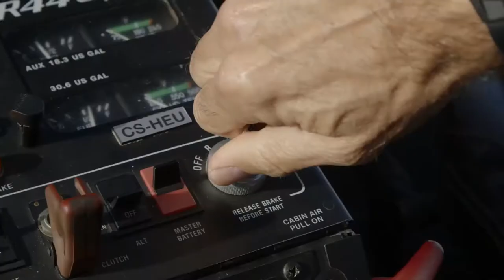LISBON! By Helicopter : Andy & Ben Eat The World (Ep 16)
Andy & Ben hang up their dancing shoes and make their way to Lisbon; the boys introduction to Portugal. Ben gets a new tattoo (don't tell his wife!) and then they get to take a ride in a helicopter over beautiful Lisbon - not a bad way to see the sites!

Ben on instagram: @ben_milbourne

SERIES CREDITS
Co-creators / Presenters Andy Allen, Ben Milbourne
Made by Projucer
Directed by Davros
Shot by Tim Smalls

Story by Matty Roberts, Joshua Capelin & Davros

Associate Producer Natasha Pizzica
Digital Producer Madeline Gasparinatos
Editor Mexico - Kent Hau
Editor Spain/Portugal - Mikey
Series Editor - Mikey
Design by Davros & Elsa Secco

Made with the support of the department of Foreign Affairs & Trade Ambassadors offices.